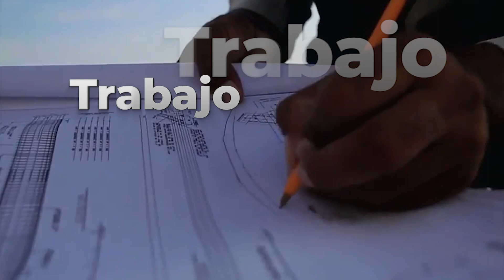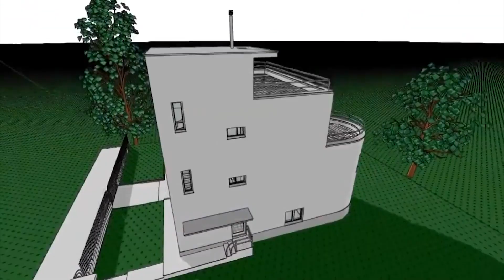VIDEO Visión al Futuro CMIC 2023